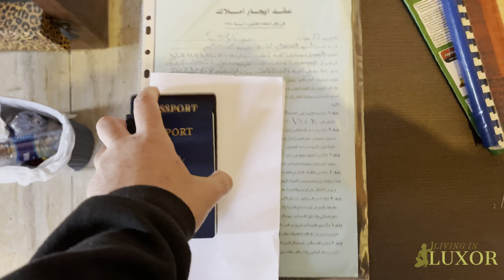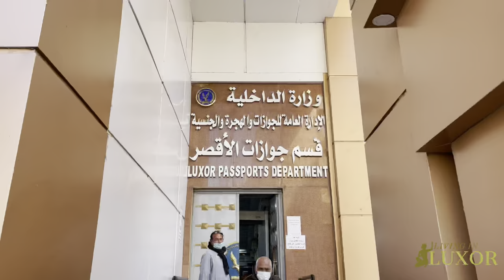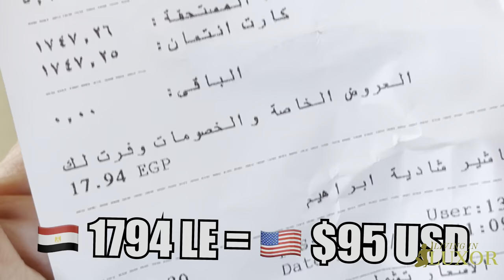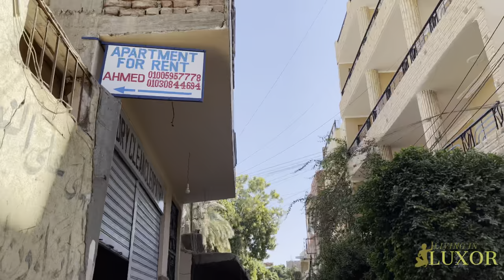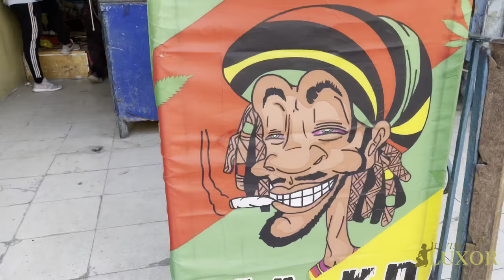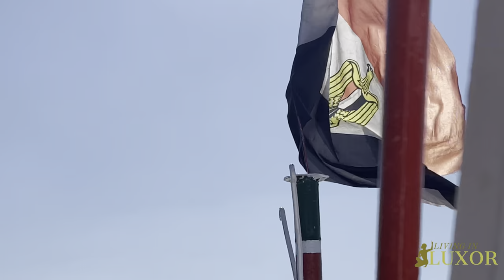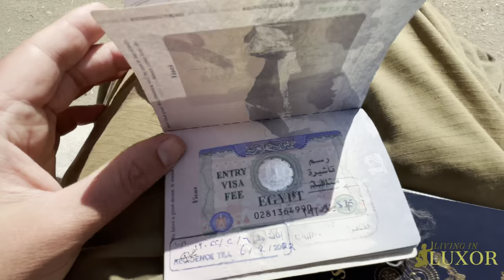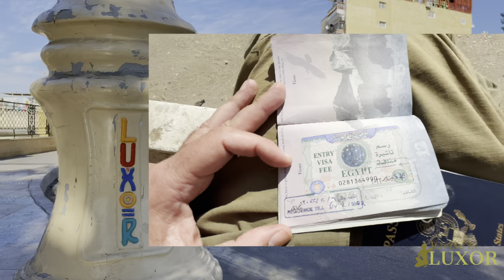What Went WRONG Here? How To NOT Get Your Residence Visa In Egypt! | Living In Luxor Vlog Ep. 13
🔥 Here's how NOT to get a Residence Visa in Egypt: What Went Wrong Here? | Living In Luxor Vlog Ep. 13

✈️ ADEPT EXPEDITIONS TOURS:
We take an esoteric approach to explore the history and mysteries at ancient sacred sites around the world by providing our guests with more meaningful experiences.
Join the email list to receive early-bird discounts and update for esoteric tours with Anyextee »

🐫 ANCIENT EGYPT MYSTERY SCHOOLS:
My private membership site offering exclusive member-only content not available anywhere else.

💗 SUPPORT MY MISSION:
Your contribution is an investment in the creative freedom of my channel and enables me to keep my content authentic and uninterrupted. Your donation allows me the time and resources to create more videos for you.

😎 ABOUT ANYEXTEE:
Hey, I’m Anyextee! I’m an esoteric researcher, author, award-winning filmmaker, and Adept Expeditions tour leader. I am from the US but I’ve been living in Luxor, Egypt exploring history’s ancient mysteries. I started making travel videos to document my experiences. I travel to different parts of the world, exploring ancient civilizations through an esoteric lens, hunting down and documenting the most perplexing ancient mysteries each country has to offer.